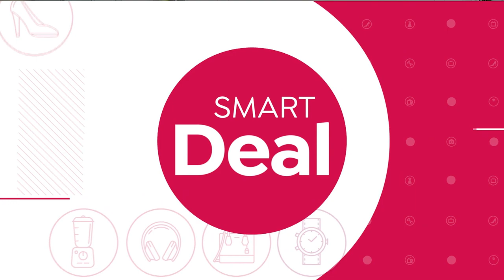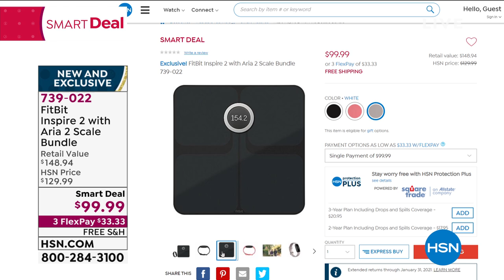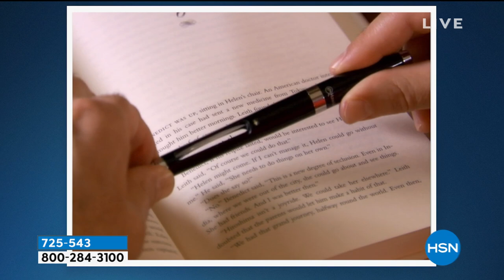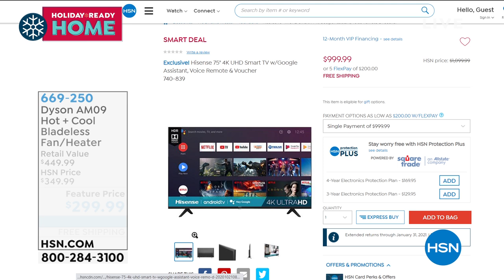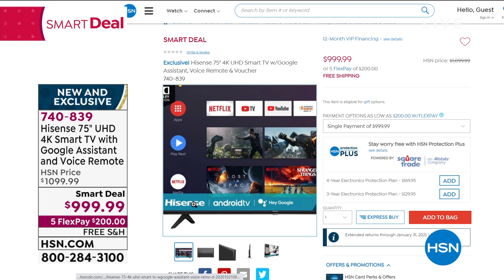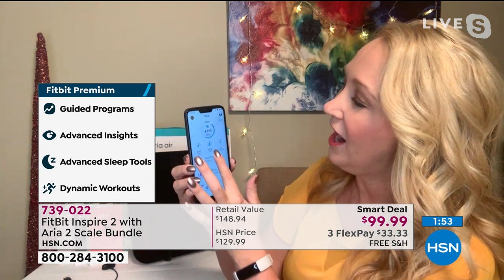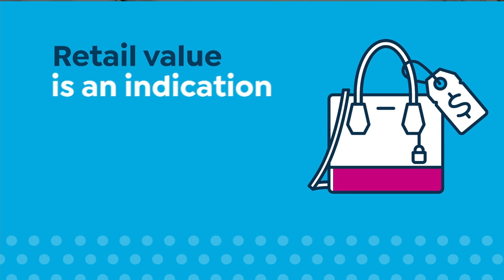HSN | Gifts to Give & Get 10.26.2020 - 07 PM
HSN makes it easy to find great gifts and treat yourself too, so shop early to find brand-new gifts.